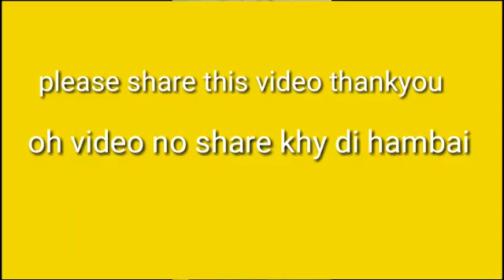Replying to Jackson Dhruba - Sujit Debbarma